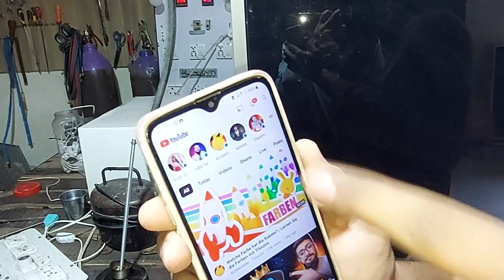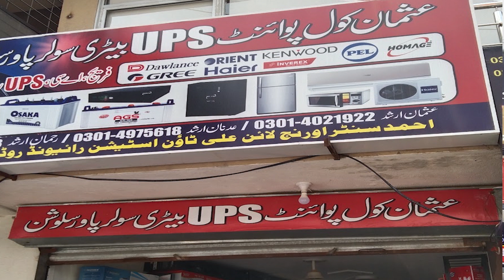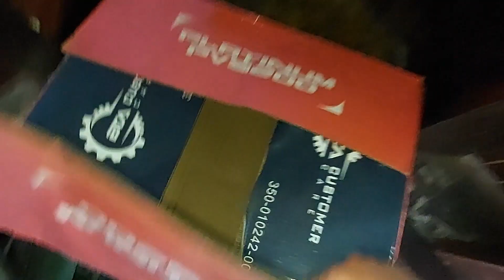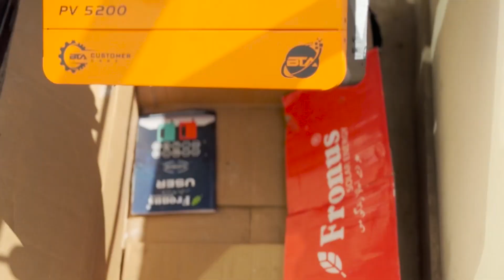8KW or 3.6KW Used solar inverter leay | Vlog # 64 | Abrar Javed | Vlog Pakistan